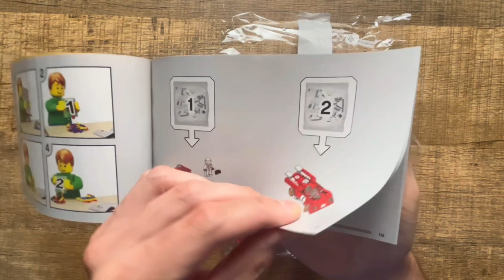Lego Speed Champions #76906 1970 Ferrari 512 M: unboxing and speedbuild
Lego Speed Champion set number 76906 is an Italian race car made by the factory Scuderia Ferrari. In this video I'll show you the unboxing. As soon as the bricks and instructions are out of the box, you can see a speed build. Did you know this Ferrari is named 512 for it's engine displacement? The 512 has a 5 litre engine and 12 cylinders.

A video will be added to this channel regularly.
Then I'll give that set away to 1 of the subscribers. So.. On to 1K!!

0:00 - Intro
0:20 - Unboxing (bag 1)
1:26 - Speed build (bag 1)
3:30 - Unboxing (bag 2)
3:51 - Speed build (bag 2)
5:56 - End result
6:25 - Outro